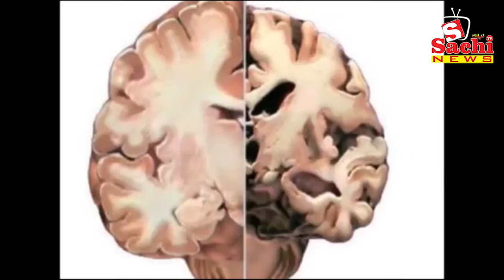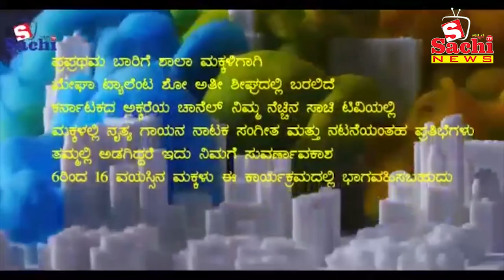30-01-2019 News SACHI News Channel, SACHI TV NO 1 RACING CHANNEL,LATEST NEWS